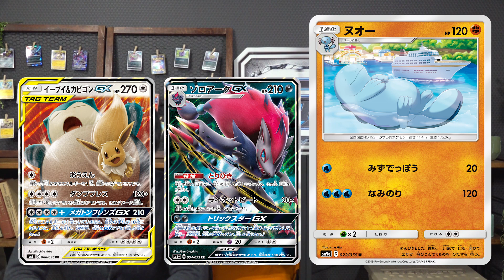【ナイトユニゾン新カード】キュレム＆ヌオー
ポケモンカード　強化拡張パック「ナイトユニゾン」より新カード・キュレムとヌオーを紹介！